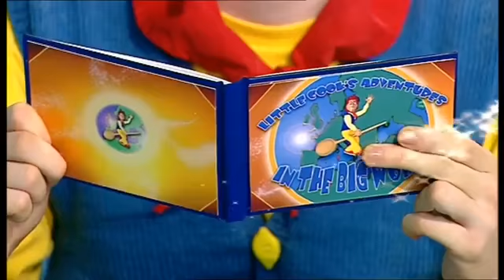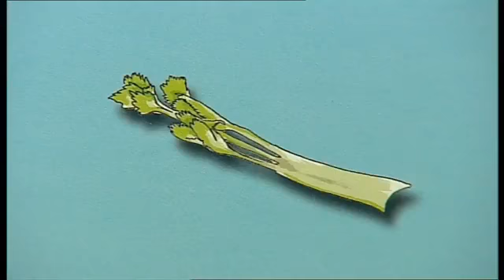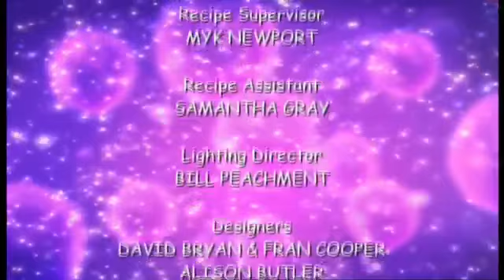Big Cook Little Cook: Series 3: Donkey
Cookery series with Big Cook Ben and foot-high Little Cook Small. Big Cook Ben and Little Cook Small have been invited to a party at Old King Cole's palace. They are very excited, but they have to take a game with them that everyone can play and they can't decide what to take. Daphne the donkey comes into the cafe and Ben and Small decide to make her a munchy crunchy carrot. She leaves them a present. It's a game of Stick the Tail on the Donkey which they can take to the party.

Customer: Daphne the Donkey
Food they made: Munchy Crunchy Carrot